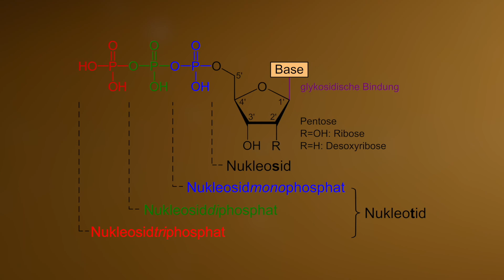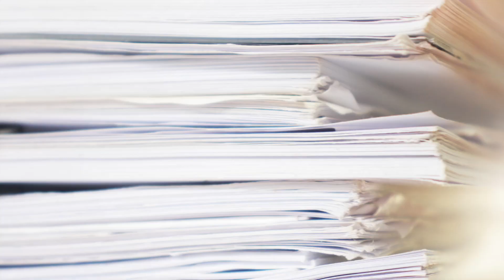Les chercheurs reçoivent des signaux d'un monde extraterrestre !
Avec ses dimensions gigantesques, l'univers dépasse de loin nos imaginations terrestres. Avec les technologies actuelles, nous ne pouvons que spéculer sur ce qui pourrait exister en dehors de l'univers qui nous est visible. Par conséquent, le fait que certains scientifiques semblent recevoir des signaux d'un monde extraterrestre proverbial est d'autant plus sensationnel. Ce qui se cache exactement derrière cette découverte astronomique, nous allons vous le révéler dans la vidéo suivante. En outre, nous aimerions nous pencher sur les efforts déployés par l'humanité dans le passé pour sensibiliser d'éventuels êtres extraterrestres à l'existence de notre espèce. Nous espérons que vous apprécierez notre voyage galactique ensemble !